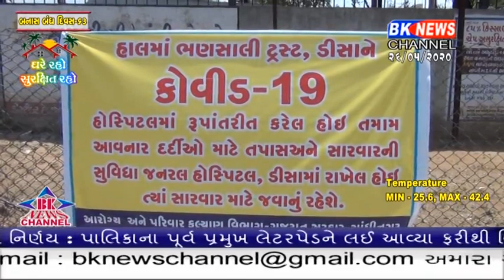બનાસકાંઠા જિલ્લામાં વધુ કોરોનાના 3 કેશ